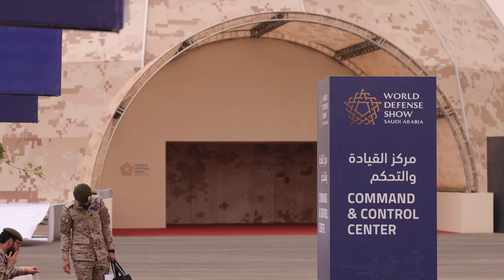TATV Spotlight: Stage is set for World Defense Show 2024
The inaugural World Defense Show held in Riyadh earlier this year, was a huge success.
Now show organisers are tasked with taking the event to the next stage.
It's a challenge that is confidently taken up by WDS chief executive Andrew Pearcey and chief commercial officer Amanda Stainer as they visited the neighbouring Bahrain International Airshow.
They talk to Alan Peaford about their hopes and ambitions for the next edition in 2024 which will include more space - and more days - as they aim to meet the defence industry demands for more access to the burgeoning Saudi market